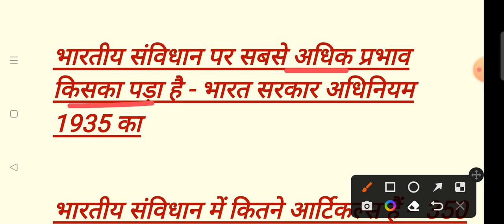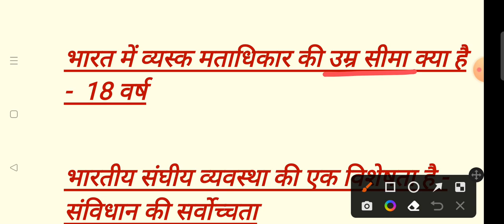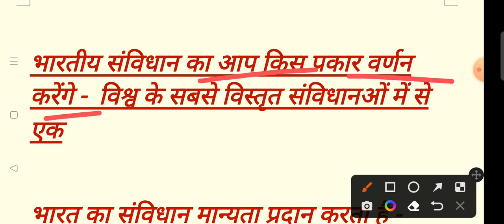14 April 2023(4)